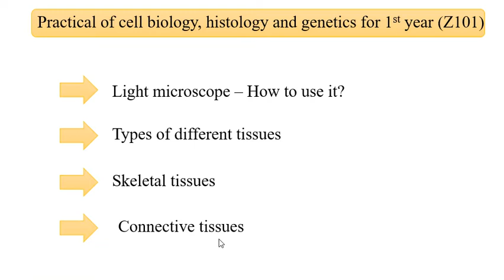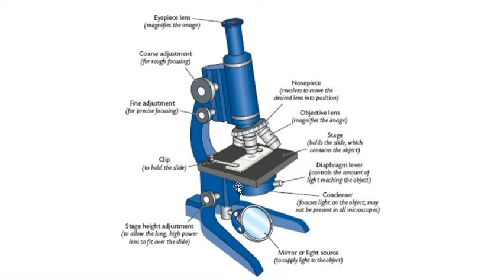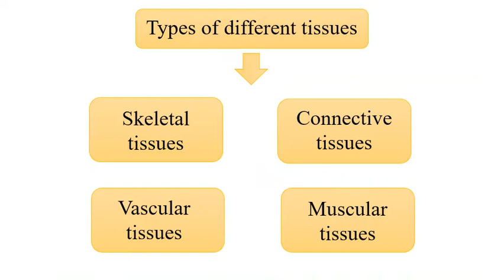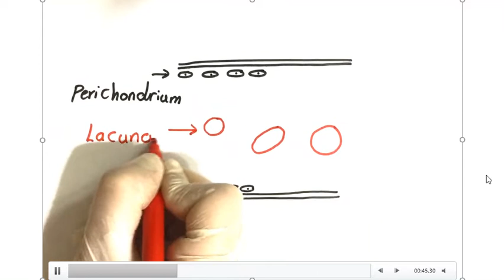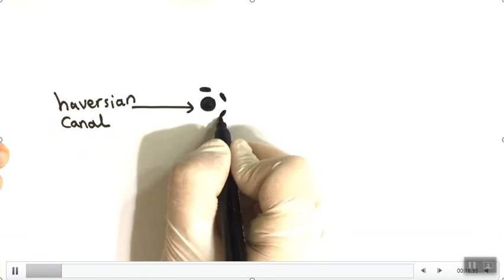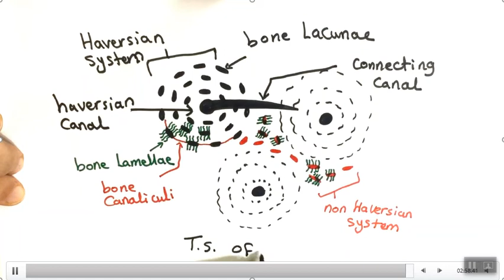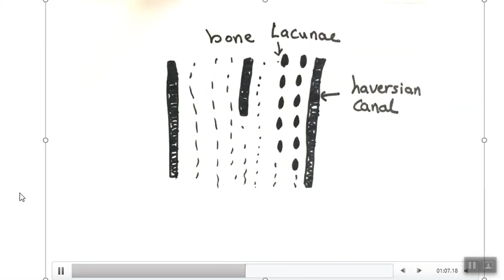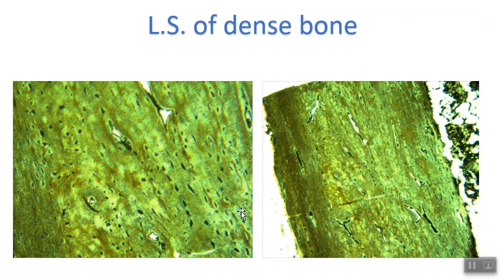LabZ101 - skeletal tissues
خاص بقسم الحيوان
شرح كل المواد هنا  :